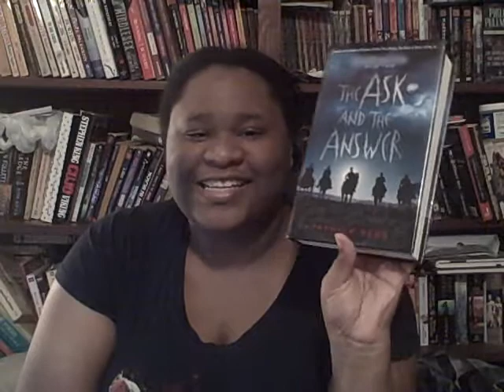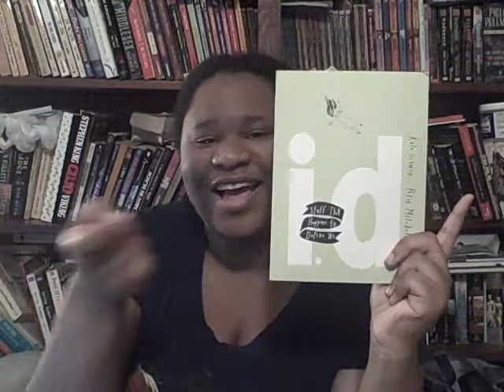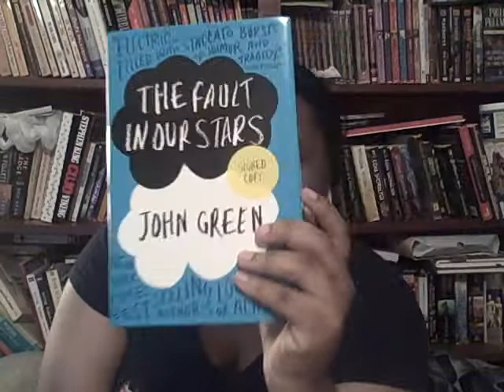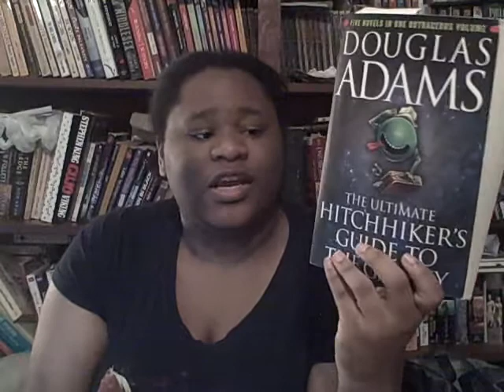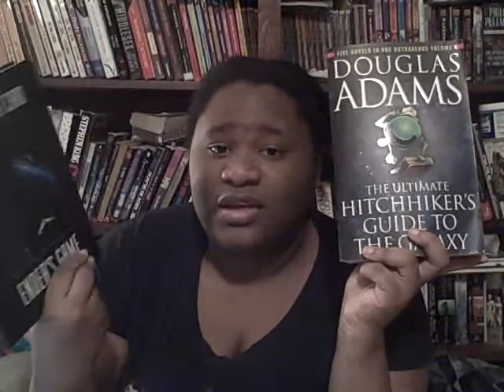Tick Tock Tag Me: The Sick ill Book Tag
Upcoming Videos:

Book Haul:
16,17.

Book Reviews:(Need too sit Down & Film These Soon)

The Knife Of Never Letting Go -  Patrick Ness
Shiver - Maggie Stiefvater
Unearthly - Cynthia Hand
Need - Carrie Jones
I.D.: Stuff That Happens to Define Us  - Kate Scowen & Peter Mitchell
Night Runner - Max Turner

 Rick Riordan :
The Red Pyramid
Percy Jackson Series (1-5)

MeYouNews:
Fifty Shades of Grey Casting